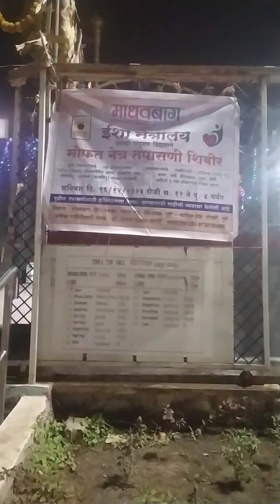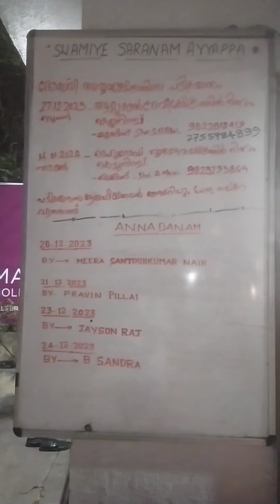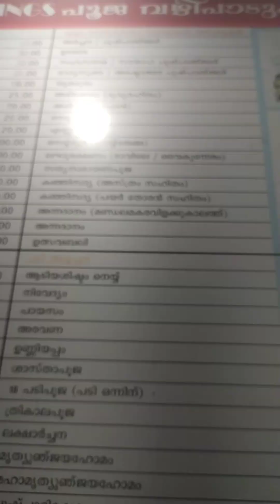Ayyappan temple in pune City maharastra full video